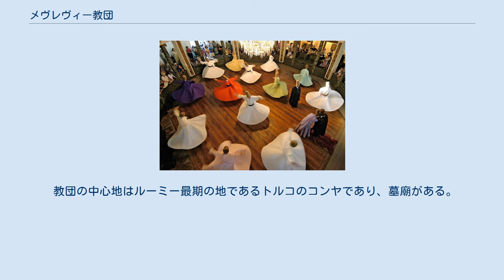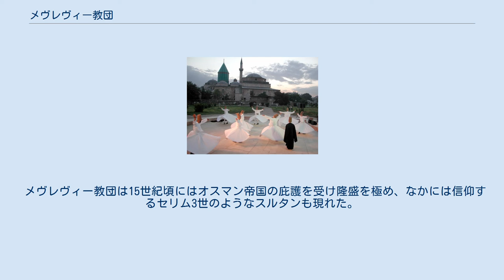メヴレヴィー教団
メヴレヴィー教団（-きょうだん　トルコ語Mevlevilik）とはイスラム教のイスラム神秘主義（スーフィズム）の教団の一つ。
13世紀にジャラール・ウッディーン・ルーミー（1207年 - 1273年）によって開基された。
 セマー（旋舞）の様子 セマー メヴレヴィー教団は日本語では旋舞教団といわれ、スカートをはいた信者が音楽にあわせて、くるくると回転をし踊るという宗教行為（セマー）で知られる。
これは祈りの手段であり、回転は宇宙の運行を表し、回転することで、神との一体を図るというものである。
 教団の中心地はルーミー最期の地であるトルコのコンヤであり、墓廟がある。
 ルーミーによる著作は『精神的マスナヴィー』、『シャムセ・タブリーズ』、『ルーミー語録』などがあり、とくにルーミーが14年の歳月を費やし著した『精神的マスナヴィー』は全6巻で2万5000句から構成され「ペルシア語のコーラン」と呼ばれている。
 メヴレヴィー教団は15世紀頃にはオスマン帝国の庇護を受け隆盛を極め、なかには信仰するセリム3世のようなスルタンも現れた。
 しかし、1923年のトルコ革命では、「脱イスラム政策」の一環として、1927年までに霊廟は破却され、教団は解散させられた。
その後、歴史的文化価値などから復興し、霊廟は博物館として一般に開放されており、また舞踏もルーミーの命日に体育館などで披露されており、トルコの古都コンヤを象徴する祭礼となっている。